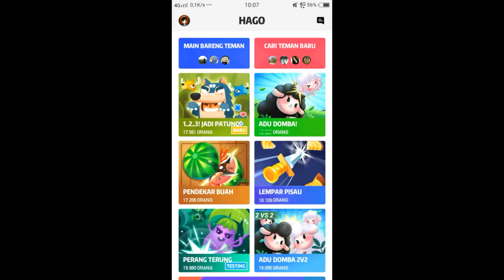Game 1..2..3! Jadi Patung - Hago Indonesia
Nickname: Geng Game
Nomer ID: 15439090

▶️Geng Game Berharap adanya masukan yang dapat membangun. Koreksi dari video ini bisa kalian sampaikan di kolom komentar.
Dukungan seperti itu adalah hal yang sangat berharga bagi Geng Game.

Thank's For Watching, semoga bermanfaat dan kalian suka  dengan videonya.